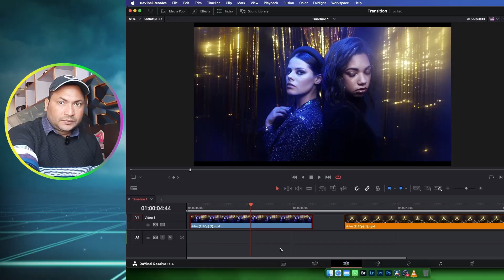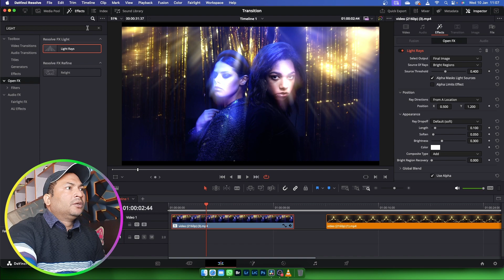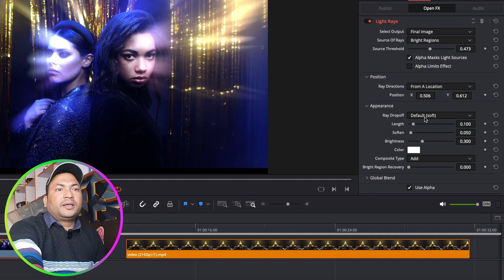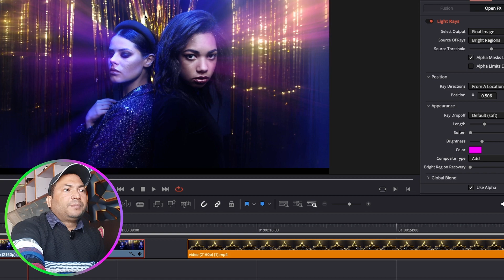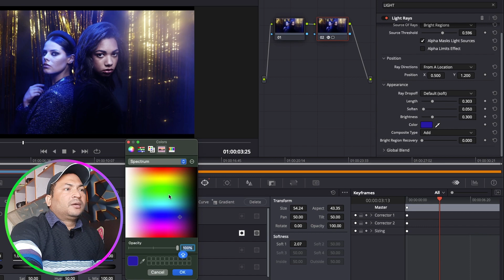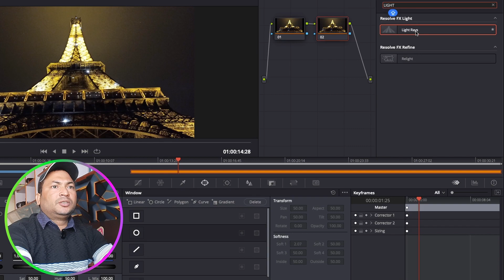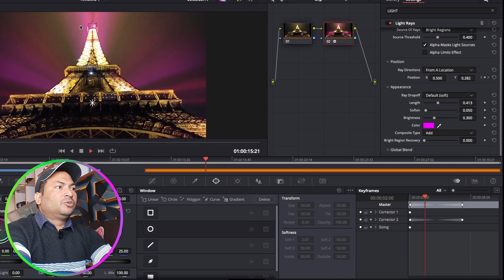LIGHT RAYS EFFECTS in DaVinci Resolve 18.6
Today in this video we have told you about light rays effects in DaVinci Resolve which is very useful for you.